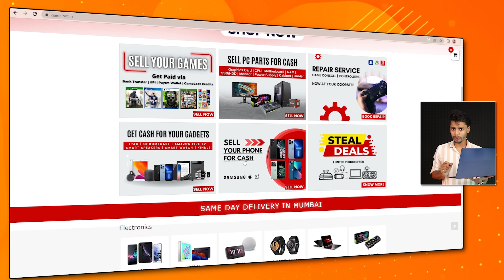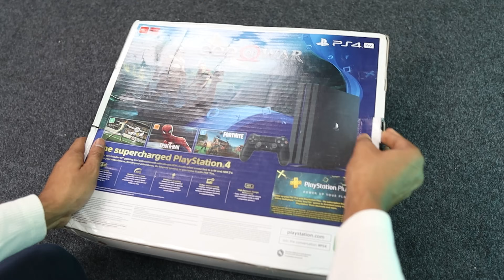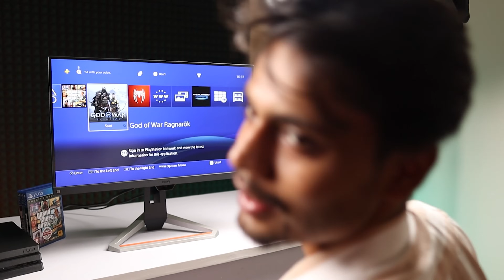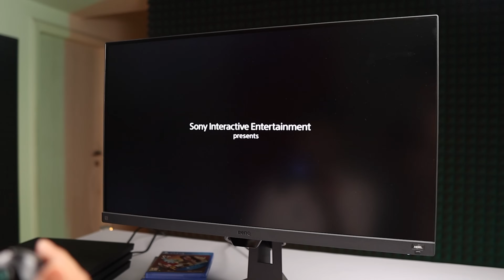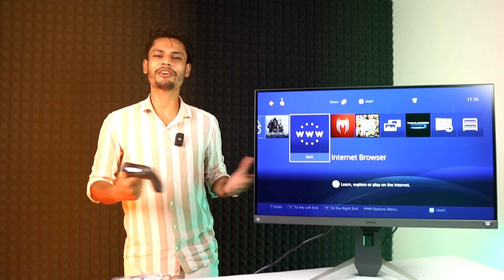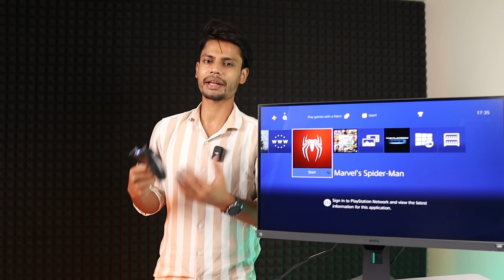I Bought PS4 Pro 1TB From Gameloot - Is it Safe Website?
Love & Respect